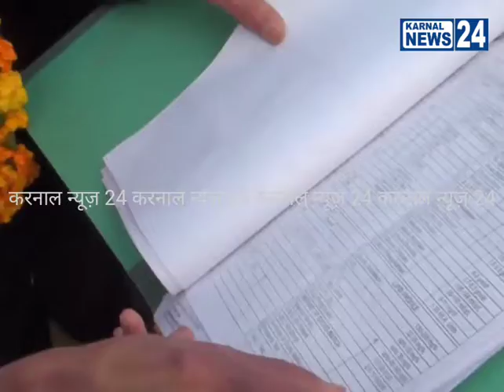MBBS DOCTOR मनोज मित्तल की प्रशंसा हुई!! गाय के गोबर व मूत्र को लेकर हुई थी वीडियो वायरल